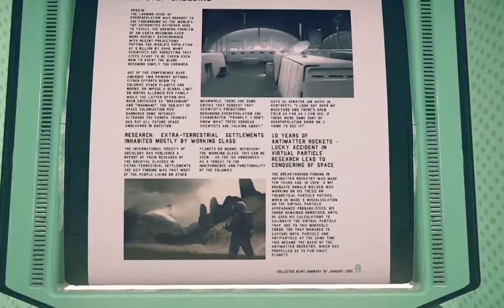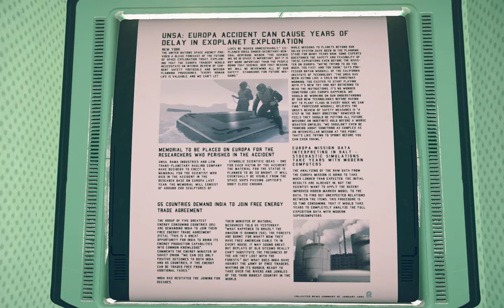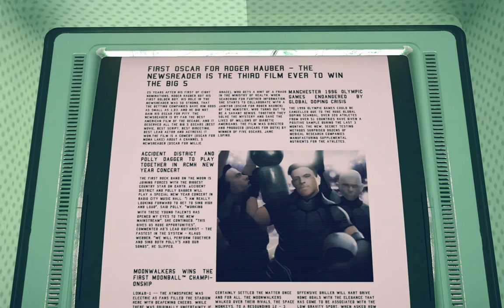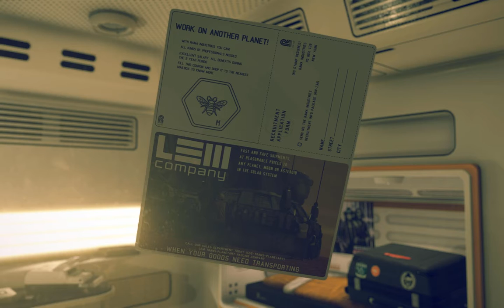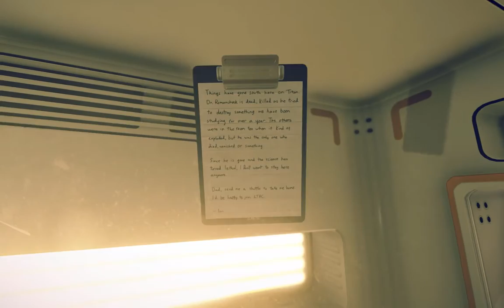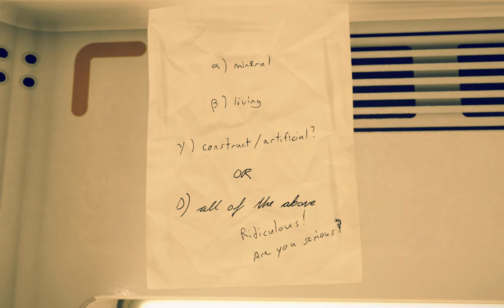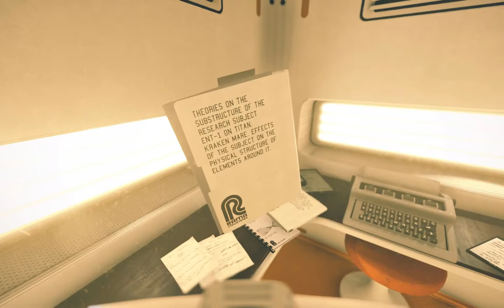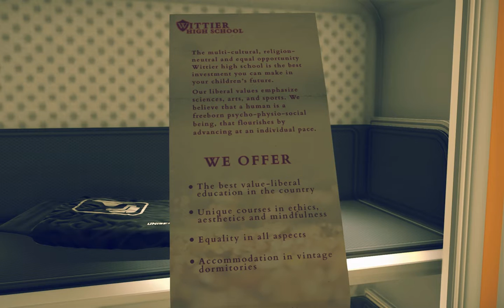Crew Quarters Snooping - POLLEN Full Playthrough - P.O.L.L.E.N. Episode 4 - Let's Play POLLEN Blind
Time to learn more about the world of P.O.L.L.E.N!  This is a very lore-heavy episode as we read microfiche articles and ransack the crew’s individual rooms looking for information, tapes, and more Accident District tracks!  Join me for a full, blind POLLEN playthrough and guide, focusing on exploration and gameplay.  Come and let's play POLLEN blind!

POLLEN is a first-person exploration and adventure game set on Saturn’s moon Titan.  The game is by Mindfield Games and was developed for both the PC and VR.  It’s atmospheric, beautiful, and extremely immersive. I’m looking forward to exploring POLLEN (stylized as P.O.L.L.E.N). Thus far, it has not disappointed me and I am really looking forward to the POLLEN full playthrough that's starting up.  Hope you’re ready for another romp in the retro future!  Come and let's play POLLEN with me!

In Episode 1 of let's play POLLEN blind, we get a job with RAMA Industries (reference to Arthur C. Clarke, no doubt), and get shipped to Research Base Titan M at Kraken Mare, Titan. Turns out that we shouldn’t be there, at least that’s how it seems after we encounter an odd Entity, a storm, charred remains of the crew, and mysterious tape recordings of the only survivor (Karen Kowalski).  Episode 2 of let’s play P.O.L.L.E.N blind find us in the Hydroponics section, looking over Karen’s possessions and learning more about what happened on Titan.  Looks like the Study is next!  Watch my POLLEN walkthrough as I explore the Titan base and try to determine just what happened.  Episode 3 of let’s play POLLEN has us reading every scrap of lore in the Crew Quarters and then rewiring the door to the study.  After we get back to February 1995, we find more key cards and a sweet music tape to play us out! POLLEN is extremely intriguing, and I cannot wait to keep pushing through and uncovering more of the story (and the base).  At least, these are my POLLEN first impressions. I cannot wait to experience more POLLEN gameplay and can't wait to continue my let's play POLLEN series.  Episode 4 of let’s play p.o.l.l.e.n focuses on lore and background information as we read through the microfiche articles and ransack Ion Lem’s, Philip Pohl’s, and Karen Kowalski’s quarters.

POLLEN is the kind of game that I can really get into: an atmospheric, space-based exploration game with a certain dark aesthetic and story. I look forward to the POLLEN gameplay and my let's play series, hopefully this Let's Play POLLEN Blind series will run through the whole game (though let me know if I should move on to something else).  Specifically, I hope to make this an POLLEN full playthrough and walkthrough so that everyone can enjoy the game along with me!

Afterwork Gaming ("Tonight, we game!") was created so that I can share interesting games with you all via playthroughs, walkthroughs, and guides. POLLEN is just the kind of game that I really want to POLLEN lets play blind so that we can enjoy the full playthrough.

Game:  POLLEN
Developer:  Mindfield Games
Release Date: April 20, 2016
Genre:  Adventure, Indie
Platforms:  PC & VR (Oculus Rift)

P•O•L•L•E•N is an atmospheric, suspenseful and highly interactive first person mystery exploration game set on the Saturn’s moon, Titan.

February 2, 1995 – Research Base M, Kraken Mare, Titan.

As a reserve employee of RAMA, you are sent to the windswept surface of Titan to investigate. Upon landing, all contact with the crew of Station M is lost.

P•O•L•L•E•N puts the player in the role of a space mechanic in a fully interactive, puzzle filled experience. In a world inspired by science-fiction classics Solaris, 2001: A Space Odyssey, and Moon, as well as adventure games Gone Home and The Dig.

P.O.L.L.E.N will be released for PC in spring 2016 with optimization for virtual reality headsets. Our first priority was to make a great story-exploration game, but support for head-mounted displays has been an important feature since the concept phase.

P.O.L.L.E.N’s script is written by two authors and the storytelling mechanics have been influenced by the work of directors such as Andrei Tarkovsky and Stanley Kubrick.

Key Features

PROFOUND STORYLINE
What happened to the crew of Station M? What lies beneath the surface of Titan? Experience the existential multi layered journey of P.O.L.L.E.N that’ll intrigue, surprise, and stay with you long after leaving the base.

UNIQUE SOUNDSCAPE
The sounds of Station M also have a story to tell. Listen closely to the atmospheric audio while exploring the deserted halls of RAMA’s 13th moon base. P.O.L.L.E.N’s real time binaural soundscape has been designed to let you perceive audio in the most natural way, as human ears hear it.